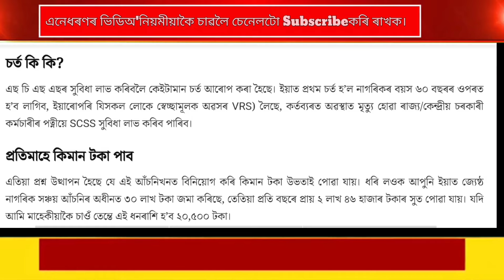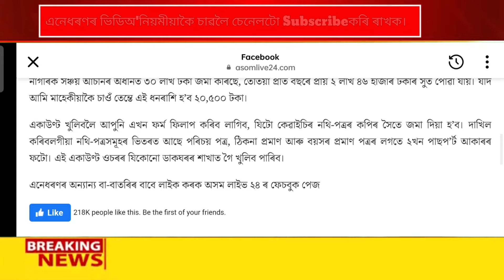Assamese News Today 26 September, Post Office Account Credit ₹-20,000, Ration Card, Orinodoi Asoni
Orunodoi Payment
Assamese News
2024 New Asoni
2024 orunodoi list
 toilet Apply
orunodoi toilet Apply
SBM gramin Toilet
SHG Interview
NRC Biometric
Amrit Brikhya Andolan
BSNL SIM
Ayushman Card
E- Shram Card Payment
Ration Card
LPG Gas
PM vishwakarma Yojona
Janmashtami
26 September
26 September News
Ration card
Dhingnews

   District - Goalpara